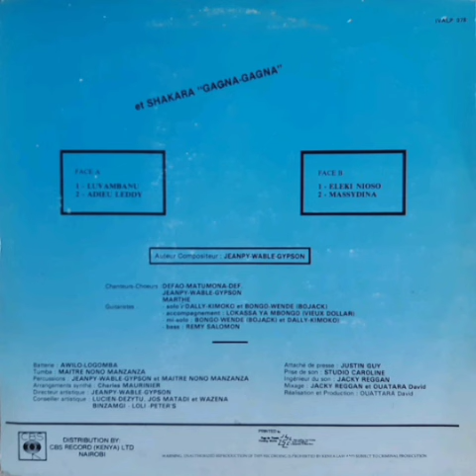Afro-Rythmes Presente Jeanpy Wable Gypson Et Shakara "Gagna-Gagna" - Adieu Leddy (La Centelladera)